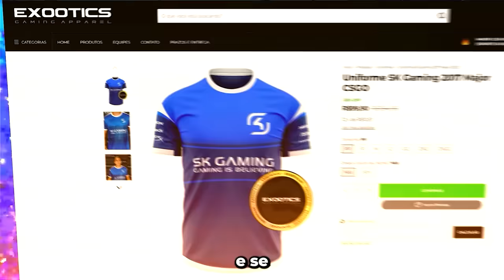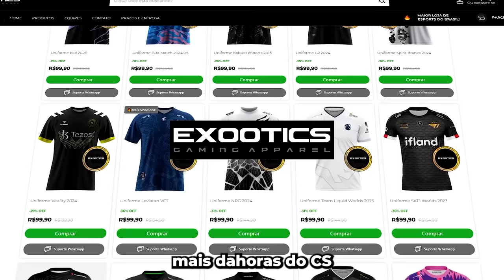OS MOMENTOS MAIS ENGRAÇADOS DAS LIVES!! (Gaules, BT, Liminha, Apoka, Mch) (#81)